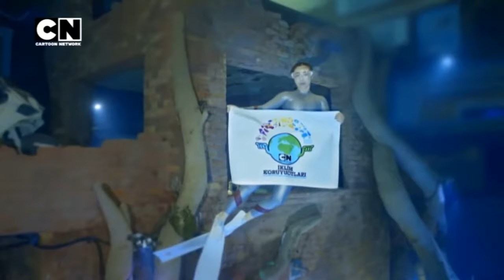Cartoon Network Turkey - Continuity (August 13th, 2024)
The stream crashed right at the end, that's why there's nothing after the ad break.

This video is only meant to be viewed by users over the age of 13. The content being uploaded can be considered "archived content" and has no intent in being considered "for children" and therefore, does not violate any of YouTube’s policies.